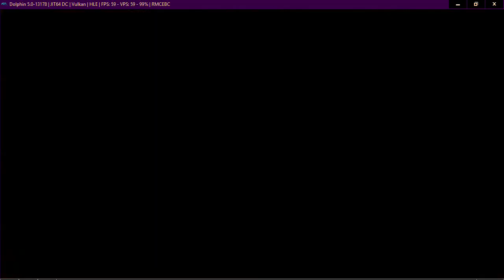Neptune777 Forza MAX Broad Challenge 05 02 2021 006